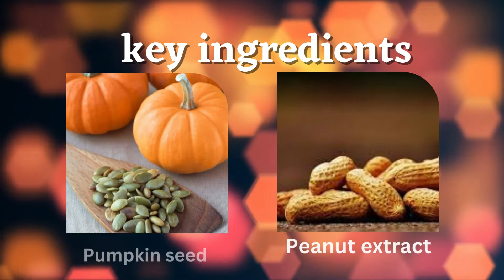Deve Herbes Niacinamide Face Serum For Skin Health - how to use, benefits and ingredients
Deve Herbes Plant Based Niacinamide Face Serum with Avocado & Peanut Extract for Personal Care
SUITABLE FOR ALL SKIN TYPES - Deve Herbes serum is suitable for all skin types including oily, dry as well as sensitive skin
you can get our product from